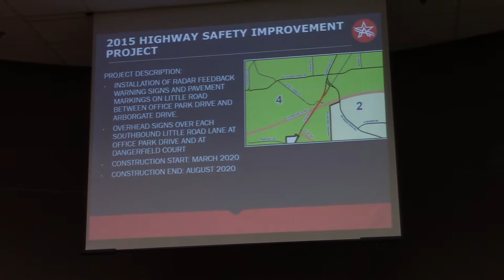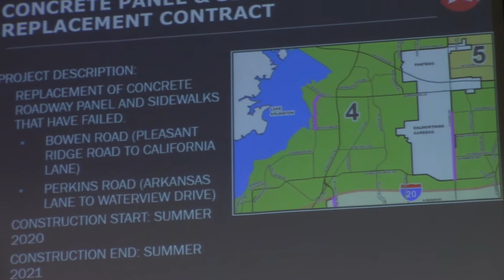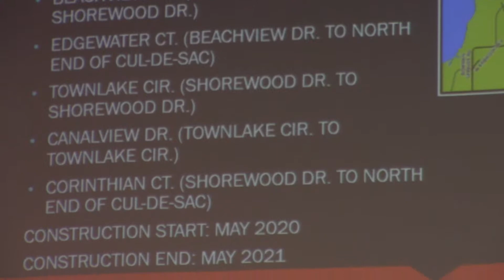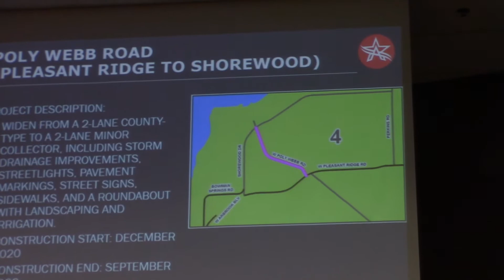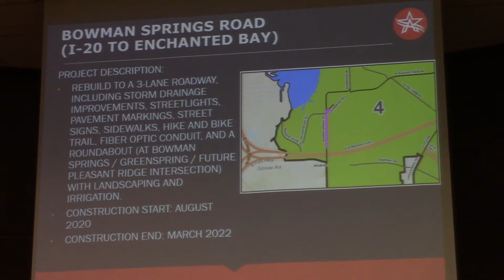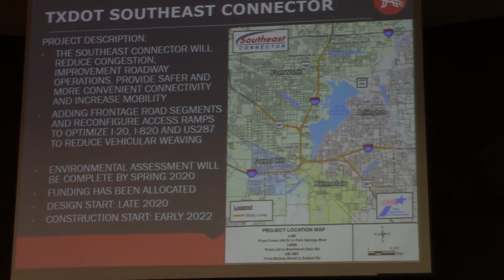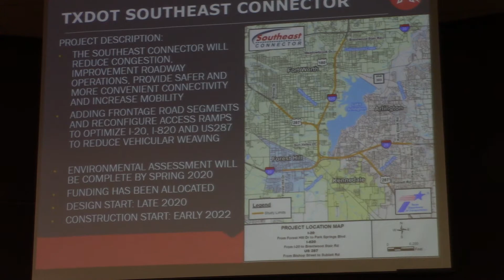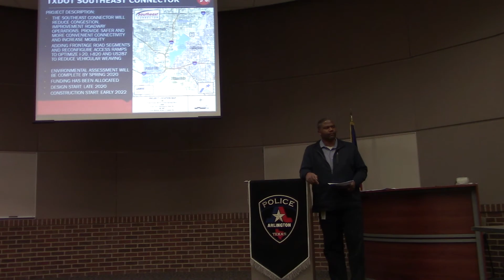WeCAN 2020 January 21st - 03